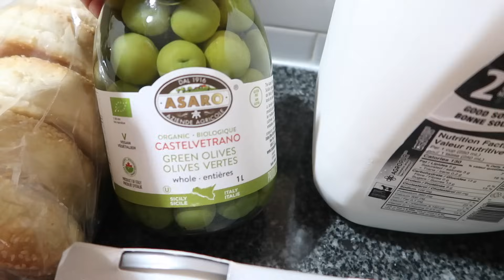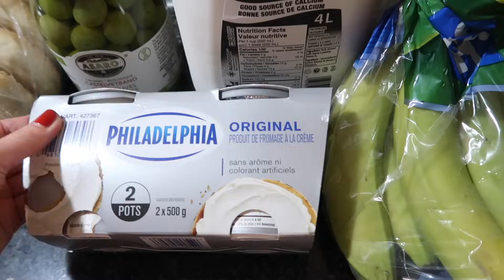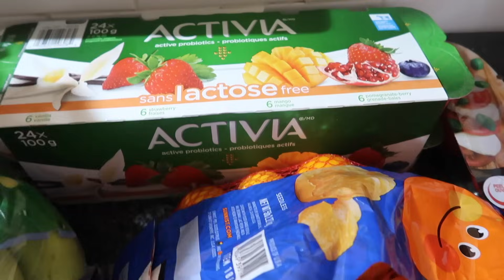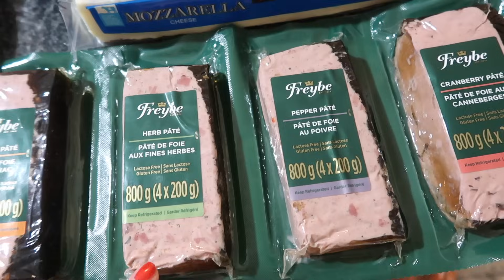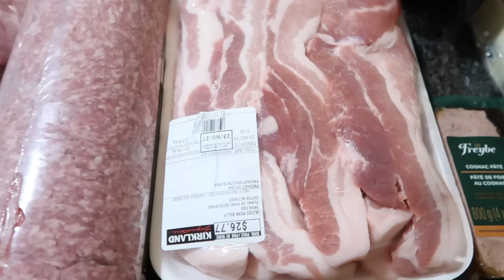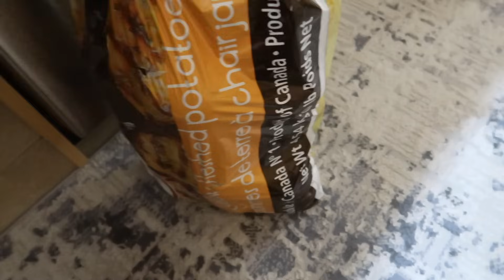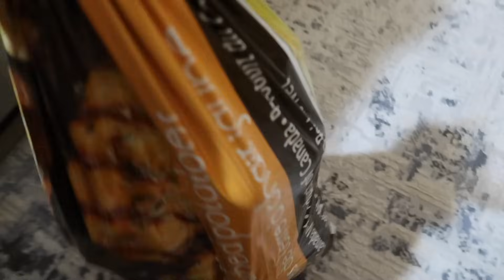VLOG :ЗАКУПКА ПРОДУКТОВ COSTCO /МАЛЬЧИКИ УЕХАЛИ /ГОТОВИМСЯ